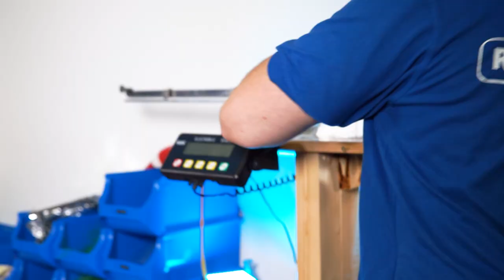Die BESTE Thermoverpackung für den Garnelenversand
Die kalten Wintermonate kommen und wir wollen unbedingt herausfinden wie wir unsere Garnelen am sichersten zu euch senden! Ziel dieses Experiments ist es zu bestimmen, welche die beste Thermoverpackung für den Versand von Garnelen und anderen Aquarientieren ist. Am Anfang des Videos stellen wir euch kurz die einzelnen Verpackungen vor. Danach geht es direkt mit dem Einpacken und den Bedingungen für das Experiment weiter. Besonders ist, dass wir auch zwei verschiedene ökologische Verpackungsvarianten ausprobieren, die wir hoffentlich zukünftig in unserem Onlineshop für Garnelen und Co. anbieten können. Schreibt unbedingt in die Kommentare, welche Verpackung eurer Meinung nach das Rennen gewinnen wird.

Garnelen, Schnecken, Einrichtung und Pflanzen für dein Aquarium kaufen.

Neue Videos gleich anschauen mit dem YT-Abo.

Bilder und News von uns auf Instagram verfolgen.

Videos, Bilder und News auf Facebook verfolgen.